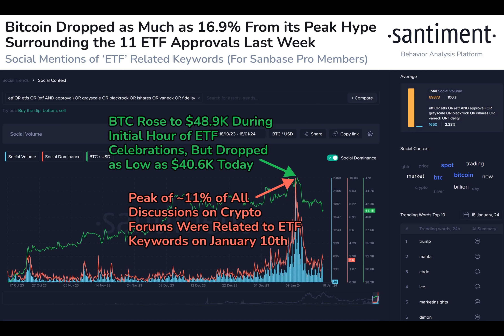Bitcoin (BTC) Price Can Correct to $34,000, Expect Multi-Month Stagnation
The world’s largest cryptocurrency Bitcoin has experienced substantial selling pressure recently with the BTC price crashing to $40,000 earlier today. This has happened as there have been large outflows from the Grayscale Bitcoin Trust moving into the newly launched Bitcoin ETFs.